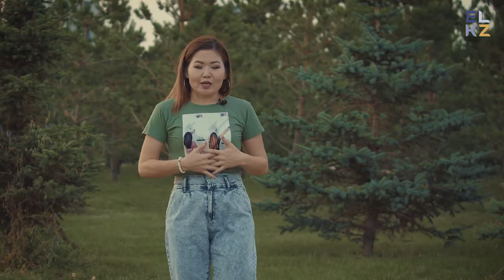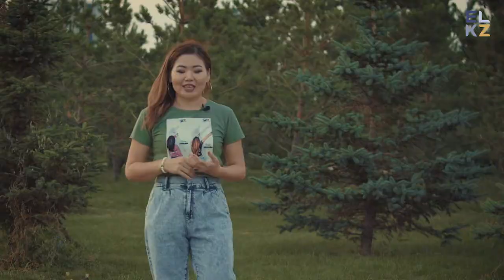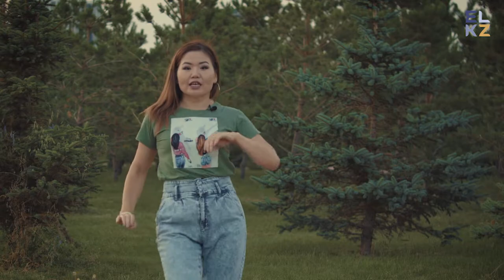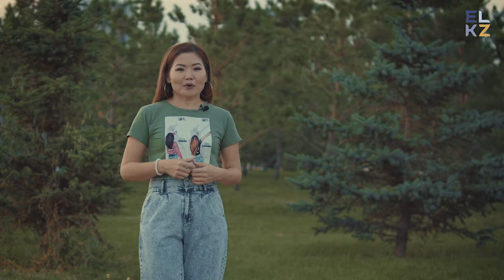Бачата Lady Style/Урок для новичков/Танцующая страна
В этом уроке для новичков показываем базовые движения танца Бачата Lady Style. И поможет нам в этом преподаватель бачаты и сальсы Роза Алимгазинова!
Бачата — танец, который зародился в Доминиканской Республике, получивший также широкое распространение в латиноамериканских странах Карибского бассейна. Бачата как музыкальный жанр разнообразна. Очень сложно выделить какие-то стили достаточно четким образом. Одно из направлений бачаты - женский стиль, который дополняет парный танец и делает особенно красивой женскую партию.
«Танцующая страна» - это обучающий проект на портале «El.kz», рассчитанный на активных и любознательных людей, которые хотят научиться танцевать. Формат нашего проекта – уроки и мастер-классы. «Танцующая страна» охватывает как современные танцы, модные танцевальные тренды, так и народную хореографию, редкие танцы народов мира. В каждом выпуске профессиональный хореограф пошагово разбирает определенный танец, дает практические советы, как выполнить тот или иной элемент, закрепляет это все практической демонстрацией под музыку. Хотите научиться танцевать и узнать о хореографии больше смотрите проект «Танцующая страна»!
Автор проекта: Чингиз Майсеит.